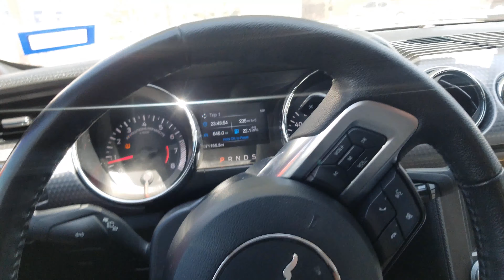Sunday Funday Drive